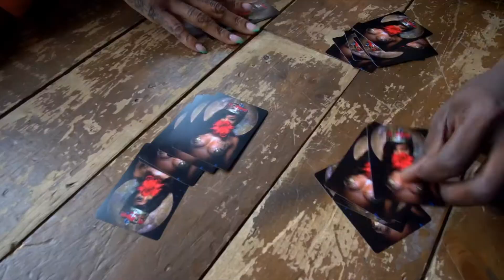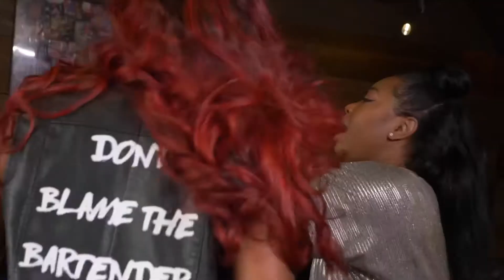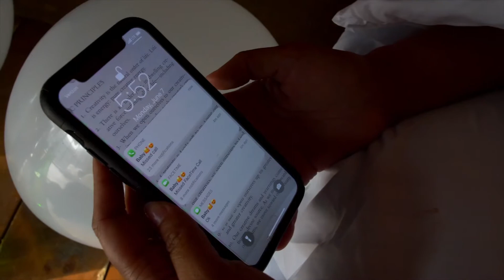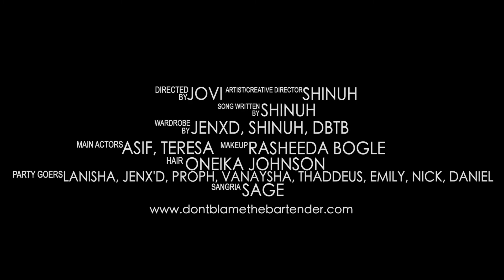Shinuh One More For the Road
SONG: ONE MORE FOR THE ROAD
Video Director: JOVI &
Creative Director:  SHINUH
Song Writer: SHINUH
Producer: D'ARTIZT
Wardrobe: Shinuh, Jenx'D, Dont Blame The Bartender
Makeup: Rasheeda Bogle
Hair: Oneika johnson
Main Actors: Asif & Theresa
Party Goers: Lanisha, Tramaine Cribbs, Vanaysha, Thaddeus, Rasheeda, Danny, Emily, Nick.